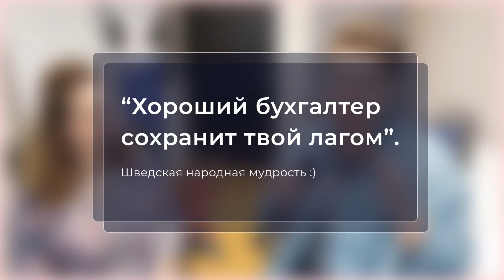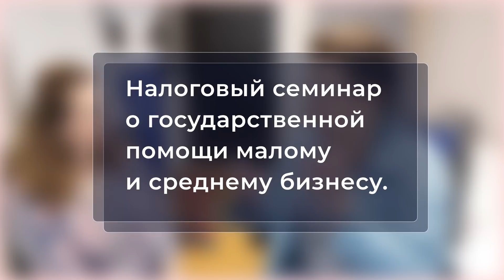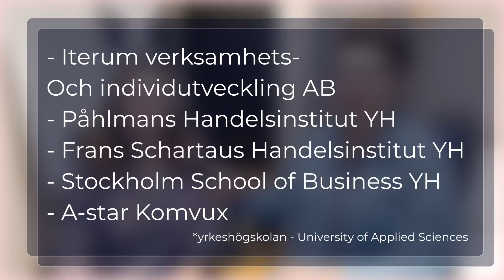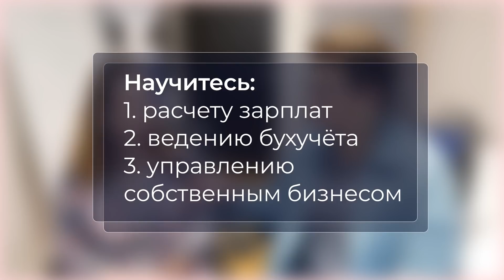Индивидуальное предпринимательство в Швеции - интервью с бухгалтером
Разговор с моей бухгалтером про налоги и предпринимательство.

Внимание, из-за ковида, на встречу 6 ноября места очень ограничены и почти закончились. Вы можете обратиться к Насте законсультацией по вопросу подачи просьбы на помощь от государства.

Что еще у меня интересного на канале?

Любите Скандинавию? Планируете поездку? Любите интересные факты о жизни в Швеции?

Немного обо мне: Я живу и дышу Стокгольмом - с детства и до сегодняшнего дня. Я родилась в Москве, много лет жила в Израиле и теперь - в Швеции. Тут я рассказываю о том, как я переехала и почему